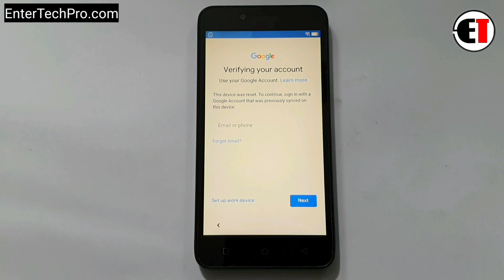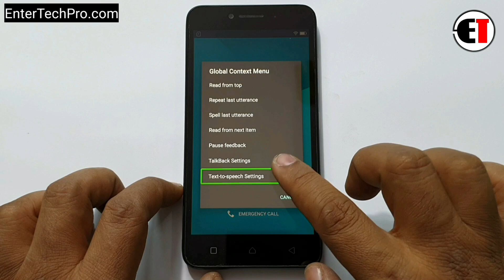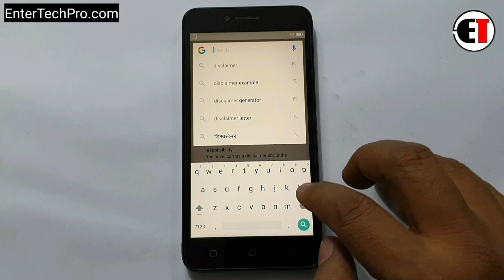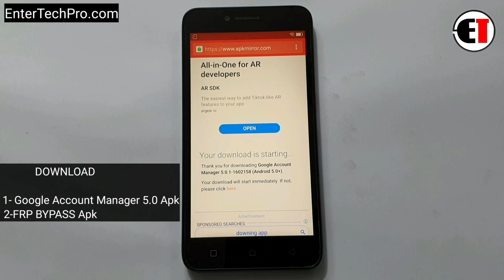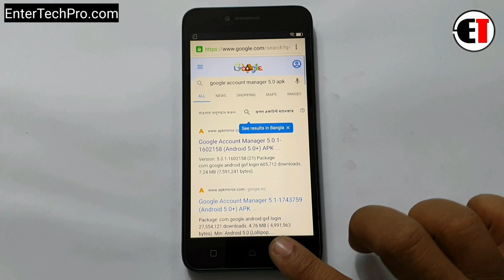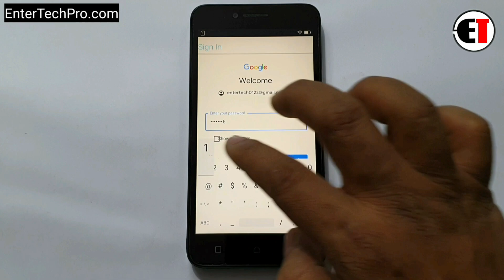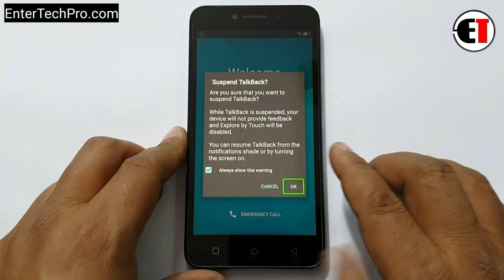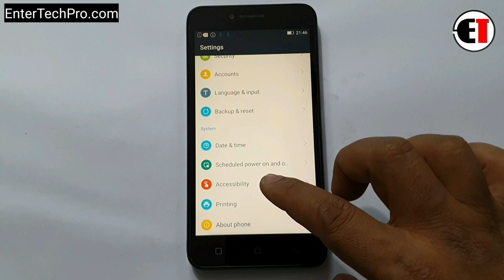Lenovo K5 Plus GOOGLE/FRP LOCK REMOVE || Without PC 2021 New Trick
#​LenovoVibeK5PlusFrpUnlock
#​LenovoVibeK5PlusGmailUnlock
#​LenovoVibeK5PlusDeleteFrp
#​LenovoVibeK5PlusGoogleAccount
#​LenovoVibeK5PlusFrp
#​LenovoVibeK5PlusUnlock
#​LenovoVibeK5PlusResetFrp
#​LenovoVibeK5PlusFrpLockRemove